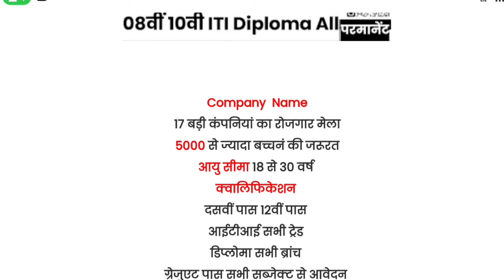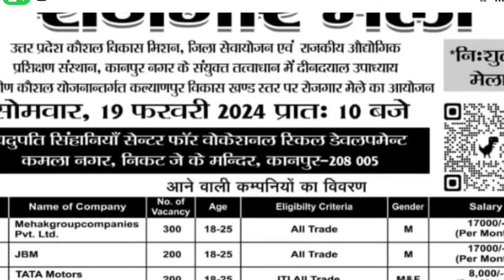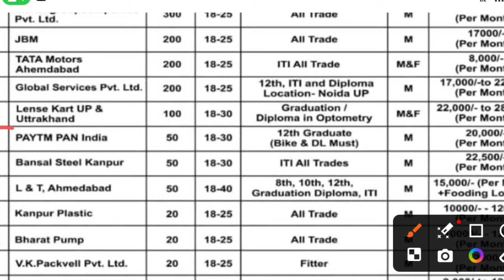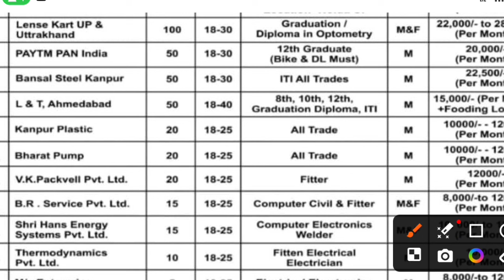रोजगार मेला सूचना 20 कंपनियां 5000 वैकेंसी आईटी डिप्लोमा सभी ट्रेड के लिए परमानेंट भारती 2024